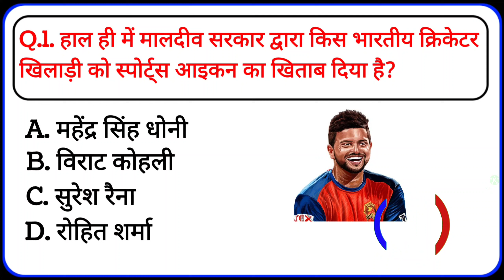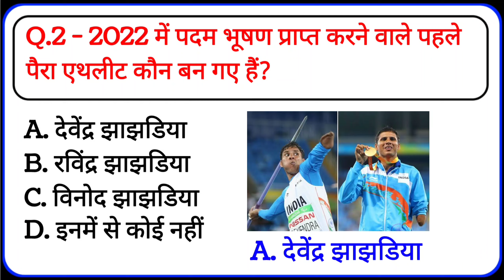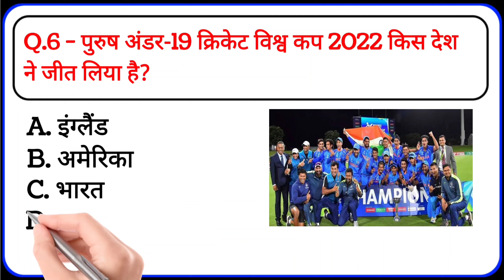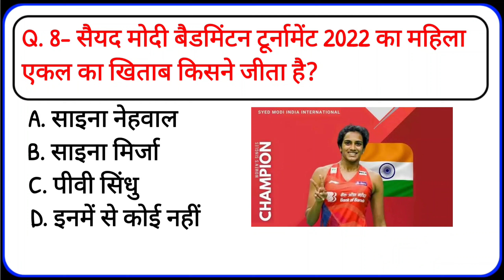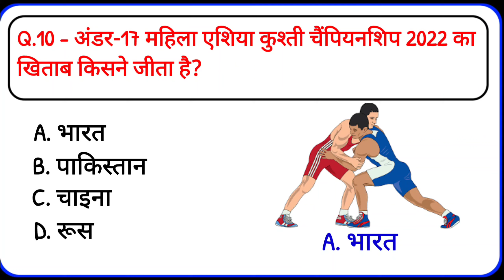खेल पुरस्कार 2022 | Sports Awards 2022 current affairs | khel puraskar 2022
sports awards 2022 current affairs english
current affairs
general knowledge
general awareness
gk question
करंट अफेयर्स